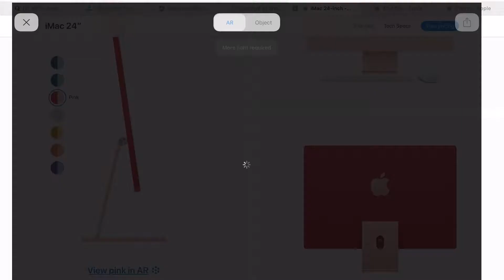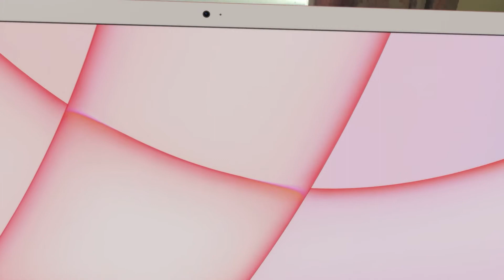Augmented Reality demo of iMac 24 (2021)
Following the recent "Spring Loaded" keynote, Apple has unveiled the new iMac that harkens back to this older models with colour options and now powered by the new M1 Apple Silicon chipset (same one powering their MacBook Pro, MacBook Air, and Mac Mini).

It's a whole new design with a slimmer form factor. The display is now larger and sports even better specs. The peripherals (Magic Keyboard and the Magic Mouse) are colour matched based on your preferred colour option. With this new iMac, TouchID comes to the desktop with the bundled Magic Keyboard.

Want to experience it yourself? Open on your iPhone or iPad to try it out yourself.

Recorded on iPadPro (2020) and edited using Adobe Premiere Rush.